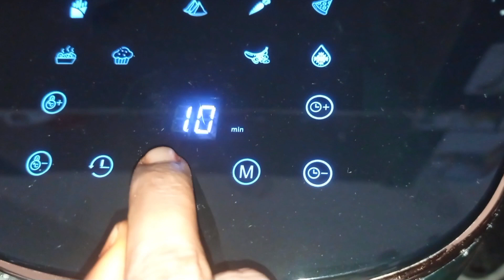Fried Chicken in Air Fryer | Air Fryer Fried Chicken Recipe | Chicken Tikka in Air Fryer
Pigeon Air Fryer Under 3000
Philips Air Fryer
Other Brand Air Fryers

Pigeon Air Fryer
Prestige Wet Grinder
Samsung Fridge 322L
Elica 4 Burner Gas Stove
Geek Robocook
Pigeon Air Fryer

Other Items:
Water Can Dispenser
Prestige Wet Grinder
Pigeon Air Fryer
Pigeon Electric rice cooker
Wonderchef Mixer Grinder

Pigeon Healthifry Digital Air Fryer, 360° High Speed Air Circulation Technology 1200 W with Non-Stick 4.2 L Basket - Green